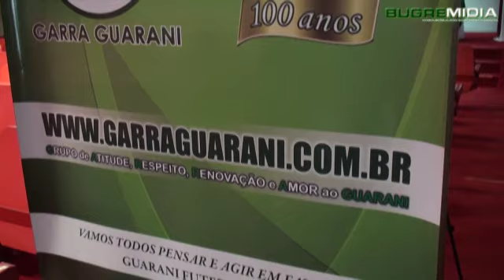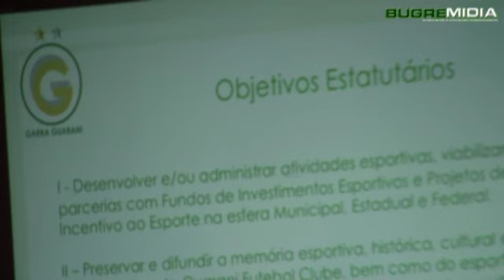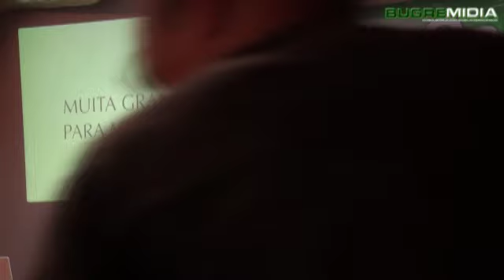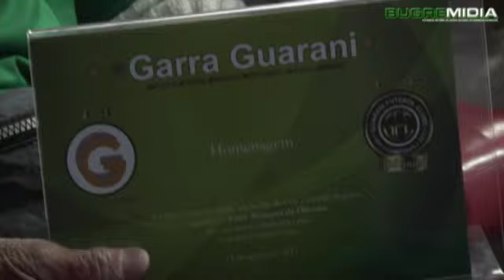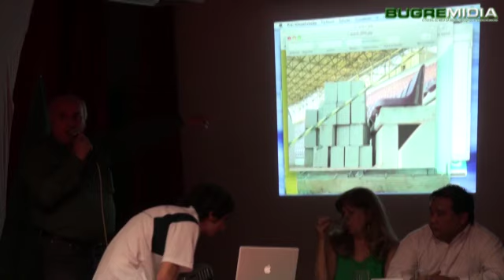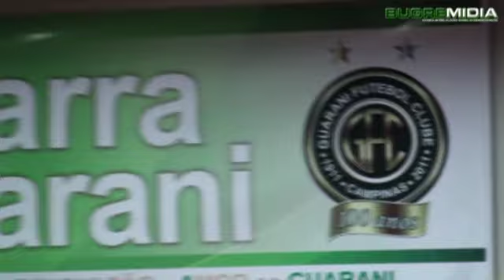I Workshop GARRA Guarani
Workshop realizado pela ONG GARRA Guarani para apresentação de seus membros e suas propostas.

Este vídeo contém a íntegra das homenagens, apresentações e considerações da equipe do GARRA Guarani.

Câmera exclusiva Avantemeubugre / Bugremídia.